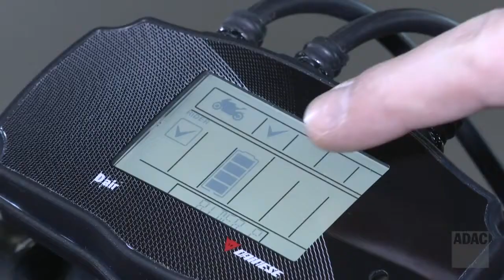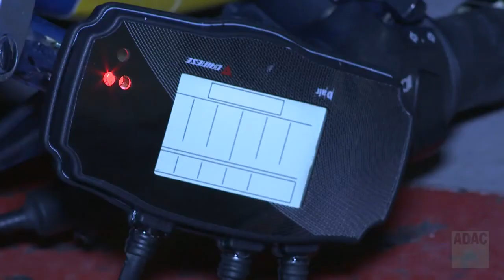ADAC Crash Test: Motorcycle protection systems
Motorcycle protection systems
For motorists, the protection is comprehensive in an accident: A stable bodywork and numerous airbags in many cases prevent serious injury. The situation is different with motorcyclists: There are no protective body and airbags are difficult to use. Nevertheless, airbag solutions have been available for several years, triggered by a "ripcord" they can help after the collision and protect the driver, at least for a second impact. All new and innovative is the solution of Dainese airbag vests, which is triggered by a radio module and you can work from the initial impact - thanks to an inflation time of only 45 milliseconds.

Passive safety potential on two wheels is limited

While the passive safety has improved in the last 10 years for car very strong, showed a similar trend in motorcycle apart from the large volume, the vehicle-mounted airbag Honda Goldwing much less dynamic. The particular problem for an airbag protection results from the various accidents often the fact that the driver, depending on the accident sequence, and is often difficult to predict moves uncontrollably thrown from the vehicle. The safety systems on the vehicle are therefore often limited effectiveness. It is also necessary as the car complex, intelligent technology to detect an accident in a few split seconds and inflate protection systems such as airbags.

Finally, a system on the market that includes many existing gaps. The airbag protection of Dainese D-air Street is located on the body of the driver and the speed of the release exceeds expectations.

Protection of the chest area is vital

In motorcycle accidents of the chest is exposed after the head the second highest risk of severe and very severe injuries, and therefore requires special protection. Even a broken rib can have fatal consequences if it goes into the lungs or other organs. Rigid breastplate can usually absorb the impact energy acting poorly and also restrict the mobility greatly. The tested airbag west thereby meet an intelligent compromise between protection and ergonomics.

Advanced Crash Detection

The clothing manufacturer Dainese was after 10 years of development, finally meet the requirements of the ADAC and presents an airbag system on the driver's body, which is activated without the ripcord by radio an airbag for chest, back and neck, which in the illustrated accident full even before the impact on the other party protection offers. None of the tested systems since 2010 could fulfill this before.

Unlike mechanically activated systems (lanyard), the Dainese system is more expensive and complicated, but vital gains in milliseconds and protects the very first impact with the other party. The complex electronics should be simplified, to integration in new motorcycle models. As entry-level version to offer lifelines systems (Helite, motor airbag test in 2010). These are cheaper and offer at least as secondary impact after a phase slip protection.

Tips:

Whether the Dainese airbag is used as a vest or a jacket, is also dependent on the existing motorcycle clothing. The vest is ideal for wearing over existing clothing. For sports leathers with back hump, the vest is only of limited use, because the fit of the vest is not designed to back hump.
     The D-air Street Airbag is an innovative product that has been used a few fundamental things to consider. The instructions in the manual must be observed and complete.